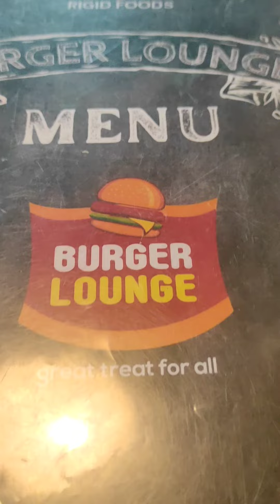fruitbae prithvi icecreamlover falooda happy trending youtube youtuber family happiness